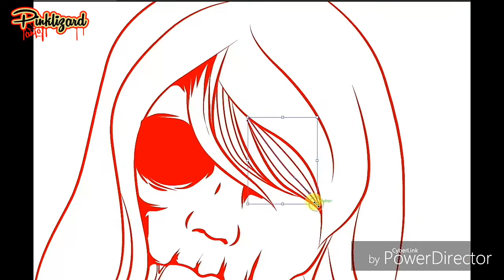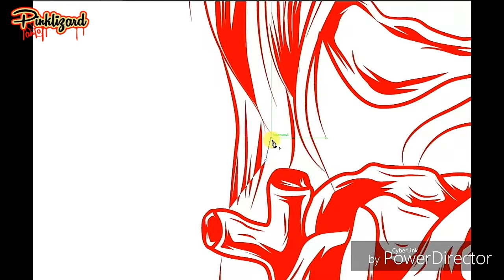"Rose"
MC clothing 1st design

and like our page in Facebook

Thanks